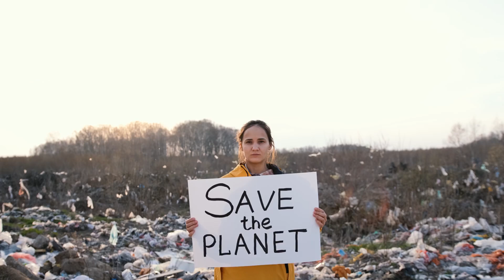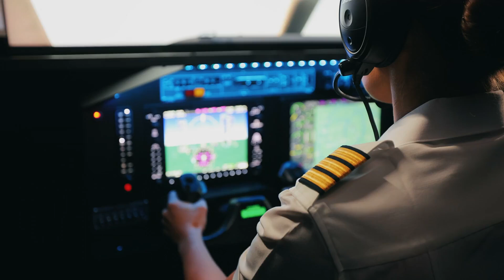The stork bird - incredible migratory journeys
Join us on an exciting journey into the world of storks! Discover their incredible migratory journeys, masterful nest-building skills, and dedicated parenting. Learn fascinating facts about these elegant birds and get a behind-the-scenes look at a stork rehabilitation center. Don't miss out on heartwarming stories and playful moments that highlight the special bond between humans and storks. Together, let's raise awareness and support conservation efforts to protect these magnificent birds!